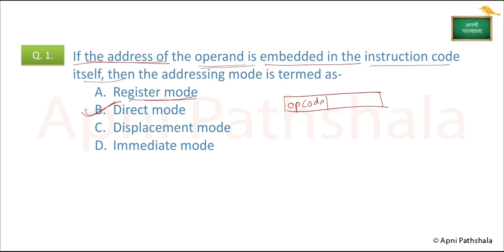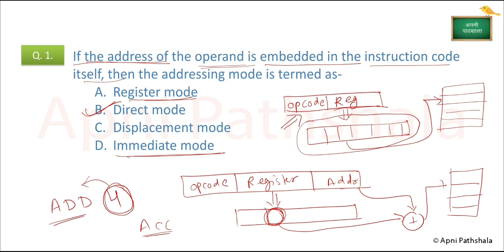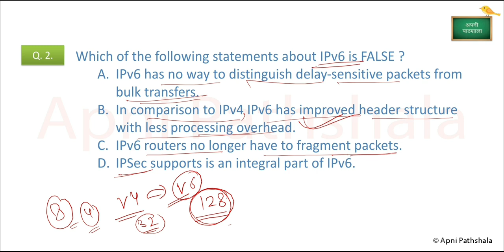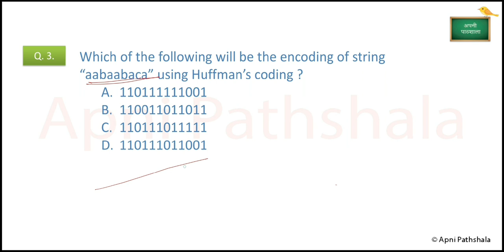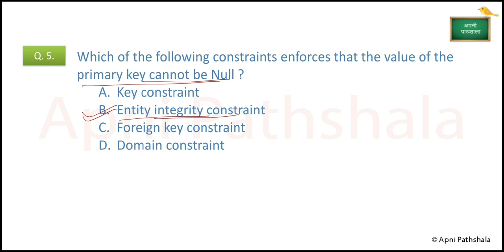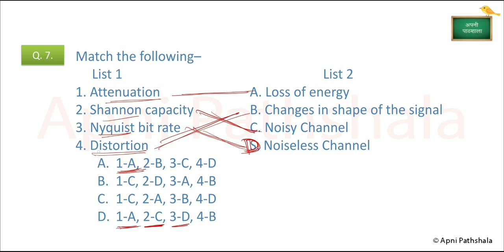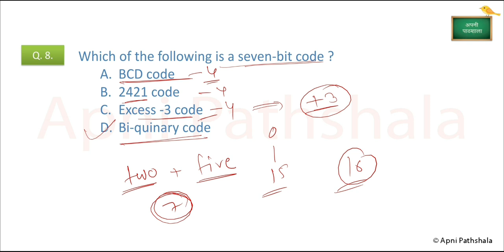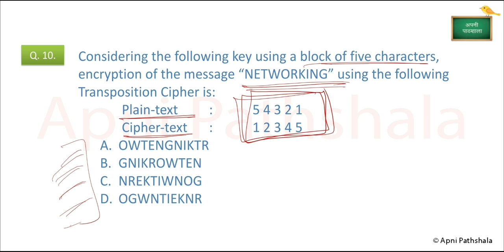Coal India Limited System IT | Previous Year Questions | Part 2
Hello Friends.

In this video, we have discussed previous year questions of the Coal India Management trainee's examination for System IT post.

If you are preparing for IT Officer Exam for any organization or bank then our course will be helpful for you to crack the Professional Knowledge part easily, generally comes in mains exam section in SBI and IBPS IT Officer exam.
some other bank's IT Officer exam covered like RRB IT Officer Scale 2 exam, Bank of Baroda IT Officer exam, Punjab and Sind Bank's IT Officer exam, etc.
So this course will be more helpful for you to clear your concepts and make you learn some new and pivotal topics related to the exam (both Written and Interview.)